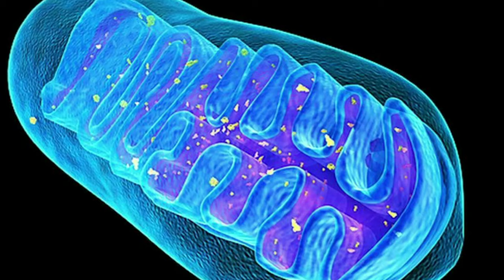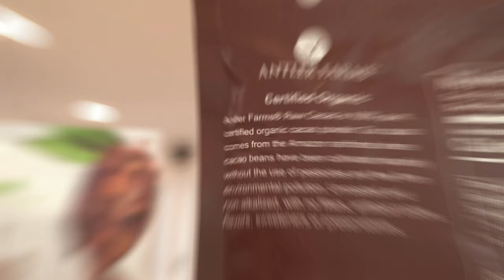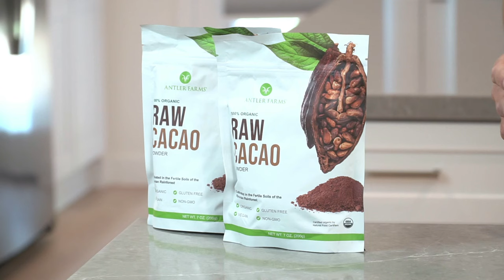What are the Benefits of Cacao? Raw Cacao is Good for You - Thomas DeLauer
- Not only great tasting but also great for you, raw cacao is one of the most powerful antioxidants of any superfoods. In this video, Thomas DeLauer discusses the benefits of cacao and why you should incorporate cacao into your diet.

Antler Farms® Raw Cacao is 100% pure, certified organic cacao powder. Our cacao comes from cacao trees that grow outdoors in the Amazon basin of Peru, where it has been cultivated organically for more than 3,000 years by local indigenous communities.

Antler Farms® Raw Cacao is harvested at the peak of potency to provide a rich source of antioxidants, flavonoids, vitamins, minerals, and the mild stimulant theobromine. Our cacao is naturally dried. It is never heated or roasted, but cold-processed throughout to ensure all of its beneficial compounds remain completely intact and bioavailable.
That bitterness that you taste when you have cacao is a good thing. That bitterness is the polyphenols. You're tasting that. You're tasting flavonoids, flavonols. You're tasting catechin, epicatechin, procyanidins. These are the things that can have a powerful effect on our bodies.

You see, cacao has a lot of various benefits. The one that's probably widely talked about the most is the antioxidant benefit, but when you look at that, you see that cacao has one of the highest oxygen radical absorbance scores. That means that it has the ability to really neutralize free radicals very well. But that's a world that we have to tread lightly when we talk about. Antioxidants are just a difficult thing to talk about, but we do know as far as that ORAC score is concerned, that cacao sits pretty high.

But let's talk about some of the other benefits that may not be known with cacao. For example, theobromine, theobromine is in the same family as caffeine and is responsible for some of that sustained energy lift that you get when you have cacao. You're not talking about this big major rise and fall that you might get with caffeine. Theobromine kind of operates differently. So, it's pretty interesting, and there's a lot of new bodies of research coming out surrounding it.

Now, additionally, cacao can stimulate a pretty significant release of some major neurotransmitters, things like dopamine, serotonin, so that can explain the mood lift that you get. So, yeah, you potentially get some energy when you have the theobromine, but a lot of times you see that people potentially get a pretty decent mood lift out of it, too.

We know you have many choices when it comes to supplement brands. We strive for transparency, providing our customers with as much information as possible on our sources, our processes, and ingredients so they can take our products with absolute confidence. We are not interested in the one-time customer - because they cannot sustain a business long term. That's why at Antler Farms®, we never cut corners when it comes to delivering the highest quality products to our customers. We know that once you feel the Antler Farms® difference, we will have a customer for life. Our guiding principle is that we would never sell a product that is not the absolute best in its field.

At Antler Farms®, we believe that what you put into your body matters, that factory-farmed food products have no place in our diet, and that small company should strive to make the best products instead of the biggest profits. We thank you for your support.